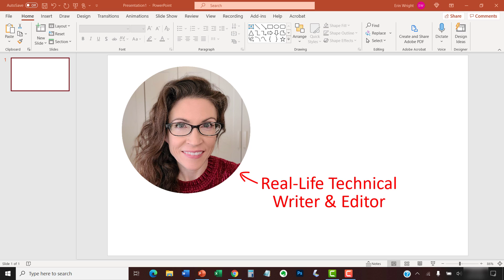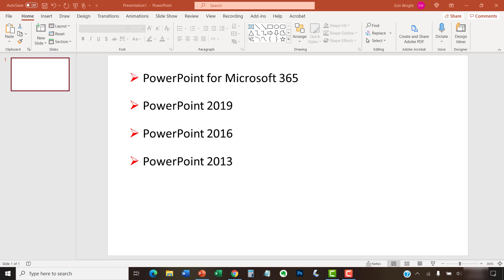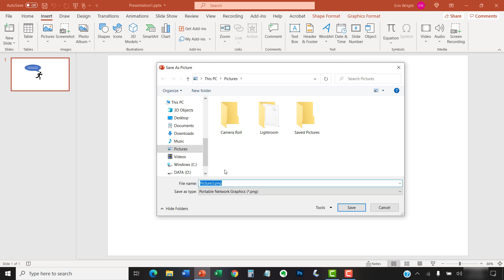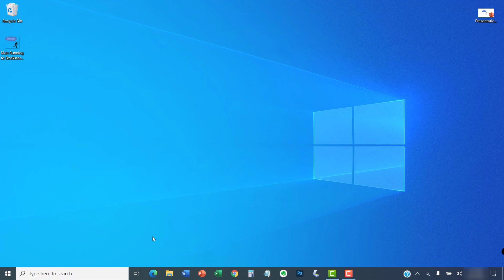How to Save Shapes and Objects as Images in PowerPoint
Learn how to save shapes and objects as images in PowerPoint. Plus, learn how to save multiple shapes and objects as one image.

This tutorial features PowerPoint for Microsoft 365. These steps will also work in PowerPoint 2019, PowerPoint, 2016, and PowerPoint 2013. We will cover this issue in PowerPoint for Mac in a separate tutorial.

Chapters:
0:00 Introduction
1:19 How to Save Shapes & Objects as Images
3:13 Conclusion